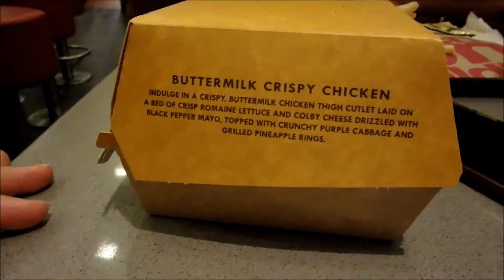Siloso Grill Festival @ Sentosa ll EP 31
Well, It was pretty long weekend and we sure didnt want to waste our time doing nothing. Sunday was a jam pack day filled with lots of events happening.  Stay tune to watch!

And we thank you all for your constant support!

Sylvia&Shane